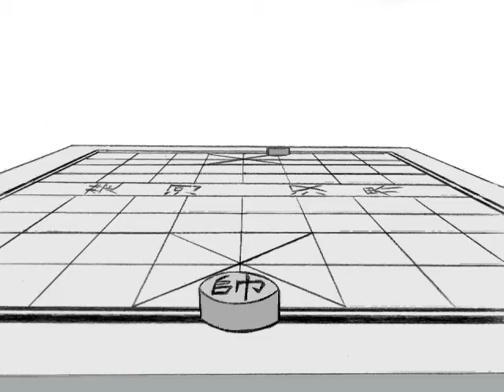Poncho playing chinese chess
Poncho interfering with the chinese chess game...

This is an assignment to animate Poncho, our lecturer's character. ^_-